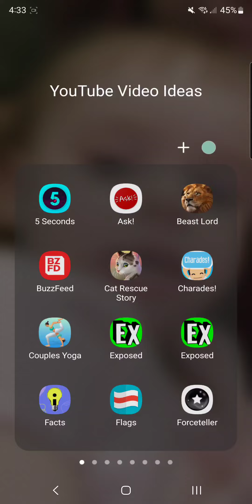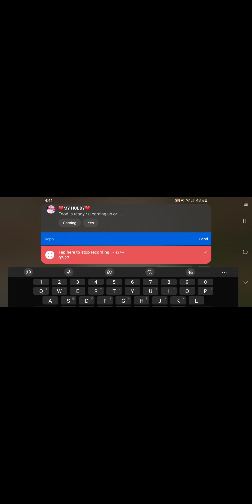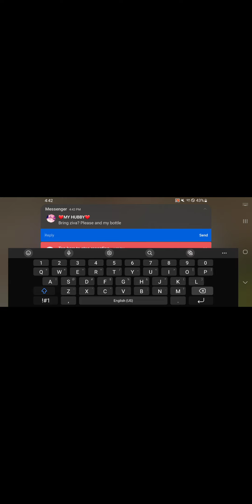Cat Rescue Story